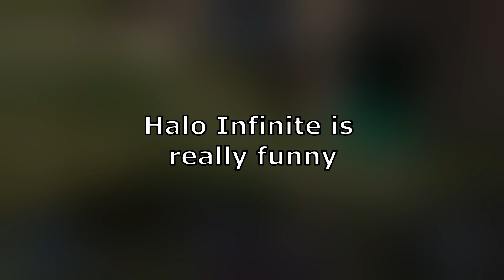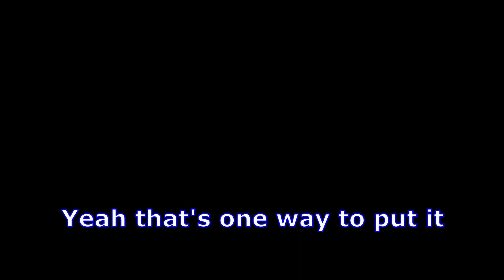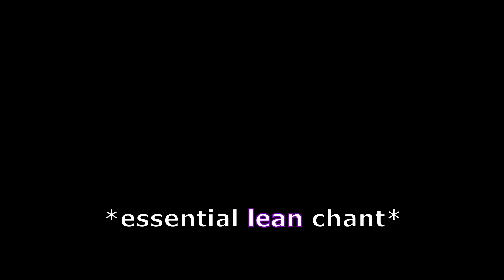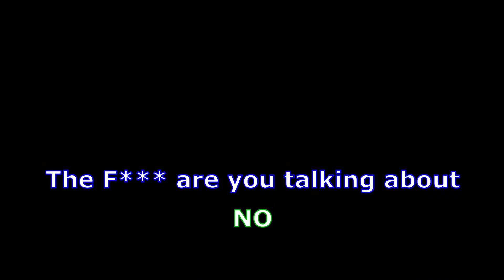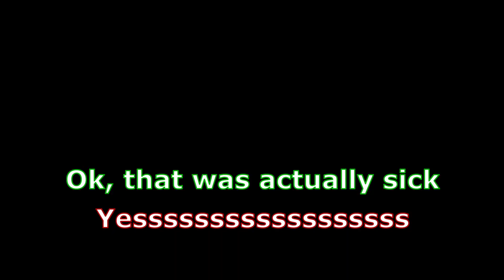Halo Infinite is Actually HILARIOUS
A large amount of humour in this video is satire so please do not get offended by it, it's all jokes at the end of the day.
This video was really fun to make and I hope you too can find it funny or gain helpful game knowledge from it since that's the goal.

This video was recorded from when me and my friend decided to Play Halo Infinite, it turned out very funny, we did Capture the Flag, Super Fiesta and other modes. It was Halo Infinite Infection/ Halo Infinite season 4 gameplay.

This is a simple enough form of a Halo/Halo Infinite video, a Halo Infinite Season 4 gameplay video which we have decided to try and entertain you with via humour. It could be considered as a Funny video/Funny moments video or just a story video of us playing I suppose.

Not a campaign playthrough, ranked mode gameplay video or Trolling/Silencing toxic players in Halo.
We did Win some games, and lose others due to our great intelligence. I hope you find this video funny or at least enjoyable.